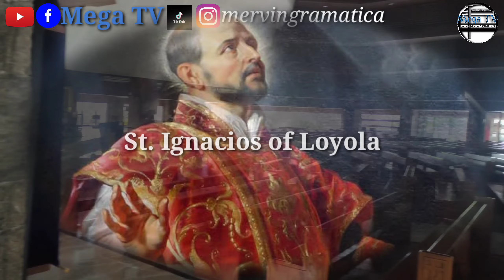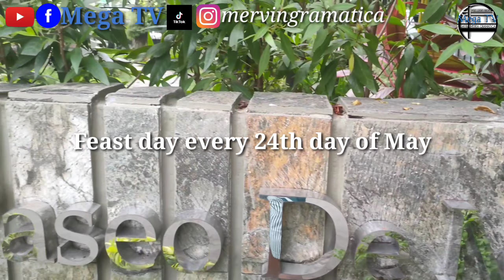SANTA MARIA DELLA STRADA PARISH|| SIMBAHAN SERYE EP 19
This is about the story of Catholic church Present Simbahan Serye featuring the Santa Maria Della Strada Parish From KATIPUNAN AVE, C-5 Road Diliman Quezon City..